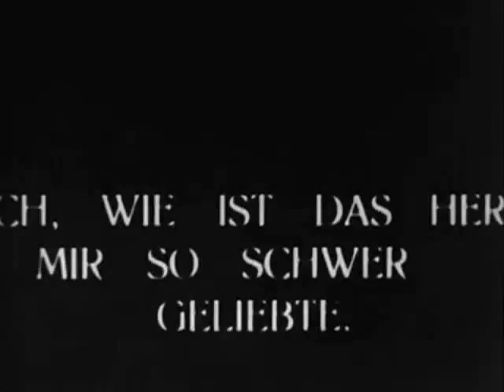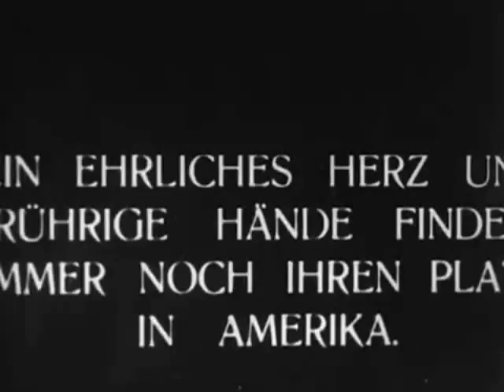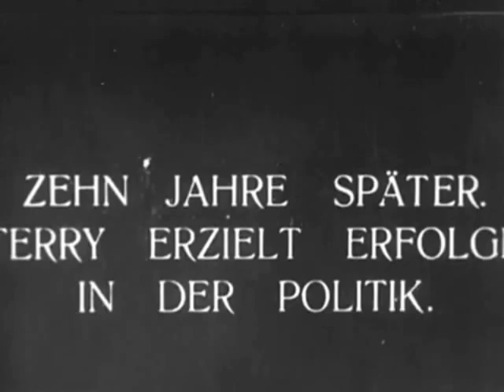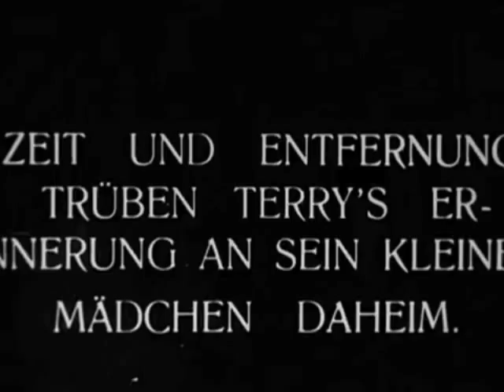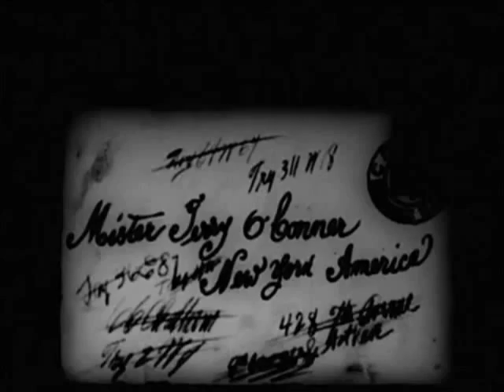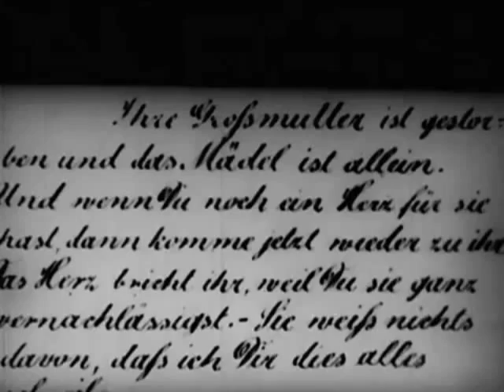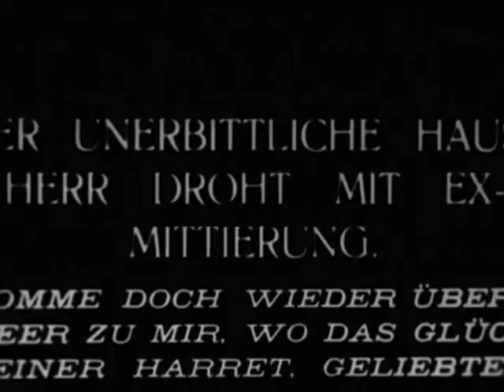The Lad From Old Ireland - 1910 - Kalem - directed by Sidney Olcott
In Summer 1910, film director Sidney Olcott cross the Atlantic to shoot films in Ireland. He made The Lad from Old Ireland with him in the leading role and Gene Gauntier. The story of an Irish peasant who goes to America to make fortune. He'll back home to save his fiancée from an eviction. It is the first American film made in two continents.